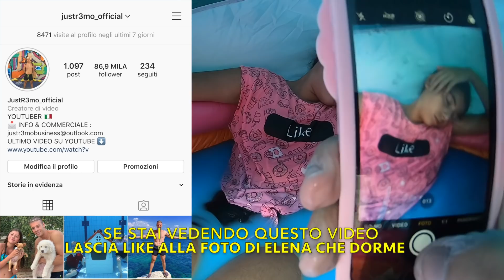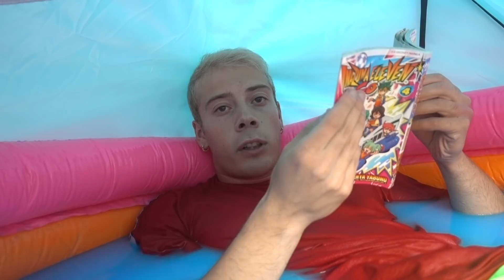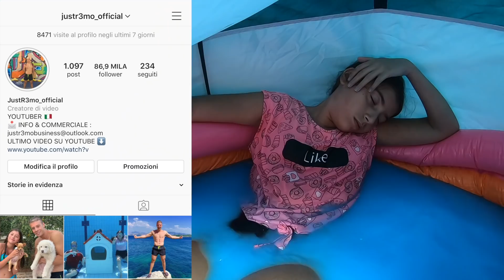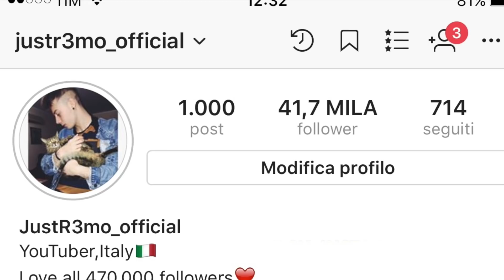VIVIAMO IN UNA TENDA PIENA D'ACQUA PER 24 ORE!!!